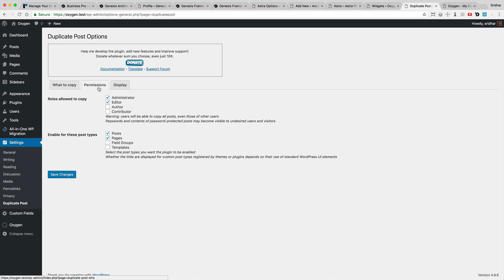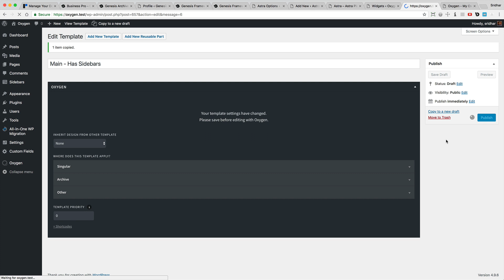Duplicating templates in Oxygen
This video shows how Duplicate Post plugin can be used to duplicate templates in Oxygen WordPress page builder easily.